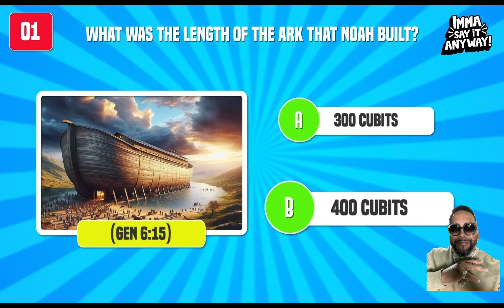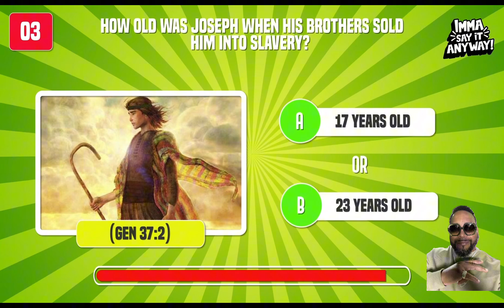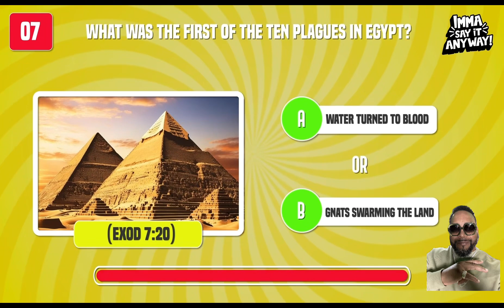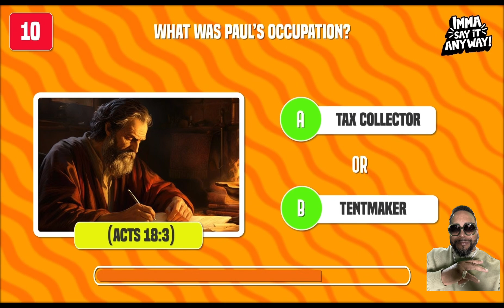10 BIBLICAL TRIVIA QUESTIONS!! HOW MANY CAN YOU GET RIGHT?